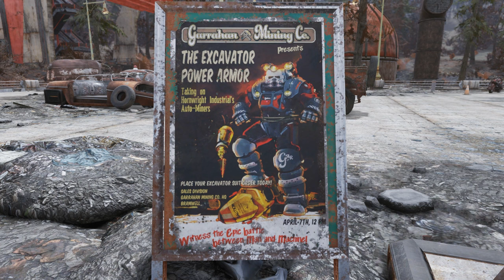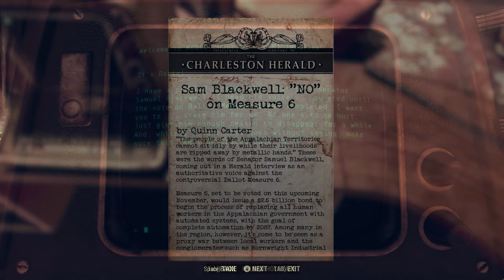Fallout 76 Lore - Settlers of Foundation - Part 4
This video covers part 4 of the story of the Settlers of Foundation, in which the Vault Dweller secures both the Motherlode drill, and an extremely intelligent scientist for their cause.